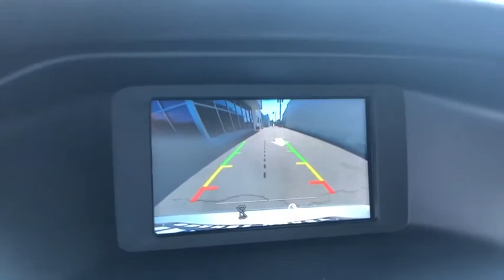2016 Ford Focus Costa Mesa, Huntington Beach, Irvine, San Clemente, Anaheim, CA TJ16368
2016 Ford Focus

*** AES CERTIFIED *** SE HATCHBACK!!! ONE OWNER, CLEAN CARFAX, SUPER LOW MILES...AND IN THE WRAPPER BIG TIME!!! Ingot Silver 2016 Ford Focus SE FWD 6-Speed Automatic with Powershift 2.0L 4-Cylinder DGI DOHC 17 Machined-Aluminum Wheels, Exterior Parking Camera Rear, Rear Parking Sensors.This is a 2016 Focus SE HATCHBACK with only 34322 miles. This vehicle is Ingot Silver with Charcoal Black interior and is in AWESOME condition. Recent Arrival!Awards:* 2016 KBB.com Brand Image AwardsWe choose to take the stress out of the purchasing process. We work with third party sites to determine what is a fair price for our customers to ensure you will be happy with your buying experience. At Orange Coast Auto Group, we select only the best pre-owned vehicles to offer our customers. Our commitment to your peace of mind is our #1 priority.That's why each vehicle has a certified quality inspection, 3-month, 3000-mile Power-train Warranty on each car, our 72-hour/250 mile Love It or Leave It return policy, free CarFax report and clean title guarantee. Shop Easy, Drive Happy!Reviews:* Balanced ride and handling; quiet interior; attractive interior; abundant list of upscale and high-tech options. Source: Edmunds